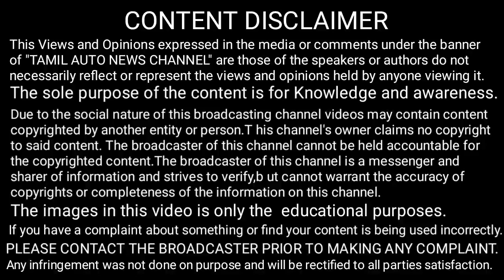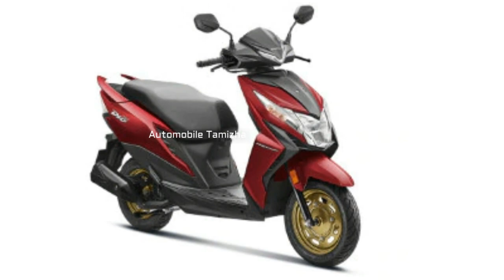Honda Dio BS6 Price Hike || Automobile Tamizha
This video is honda price hiked in honda dio.